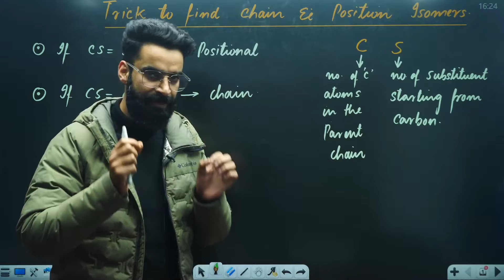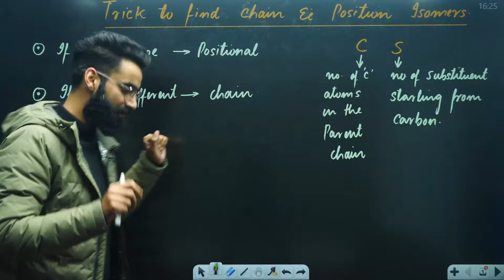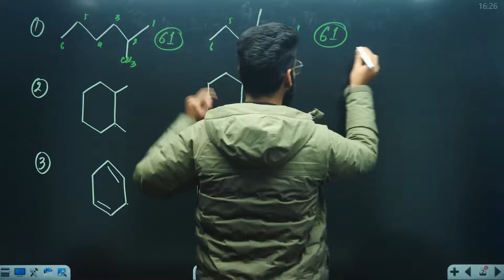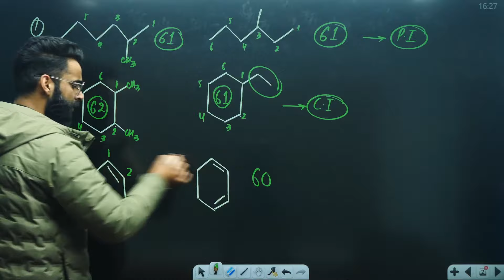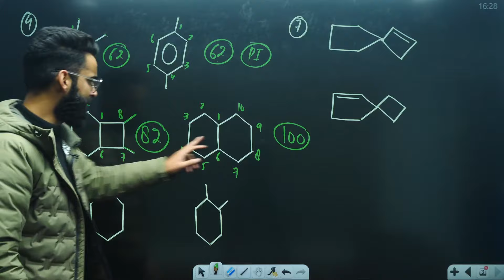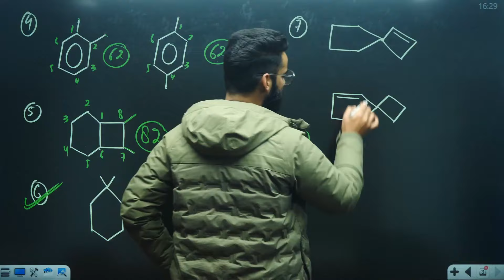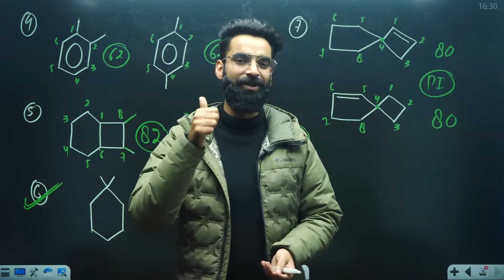isomerism - A Quick Trick to Find Possible ISOMERISM ( In Just 5 Min ) | Trick to find Isomers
👉 Check out NEET 2023 Chemistry Crash Course (Class 11 & 12) Playlist by Wassim Sir

Looking for a quick trick for isomerism? Look no further! In this video, We'll demonstrate a quick trick for isomerism that you can use in class or when studying on your own.

Isomerism is a complex topic,  and mastering it will help you in your NEET 2023 Preparations & can make it a little easier to remember. This quick trick will help you remember the spelling of isomerism quickly and efficiently!